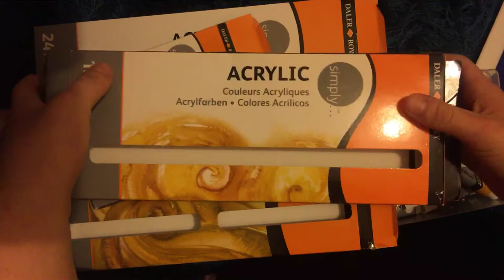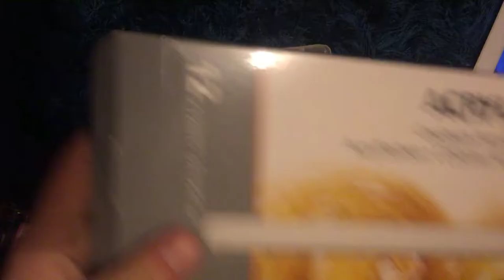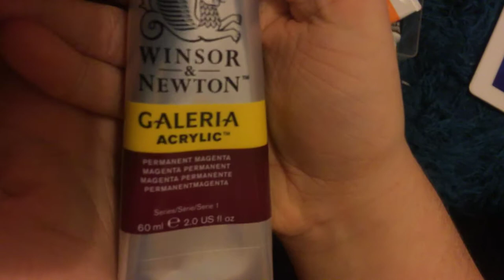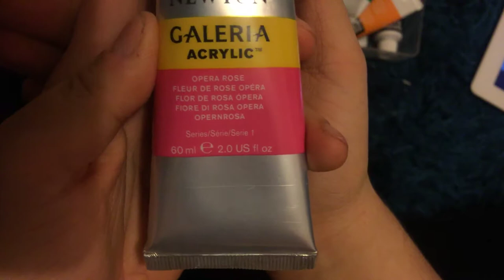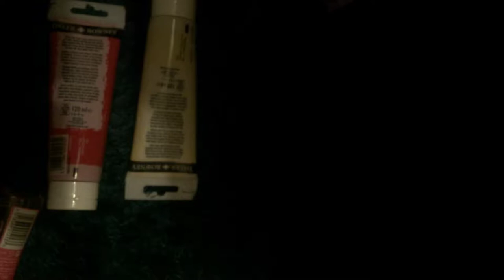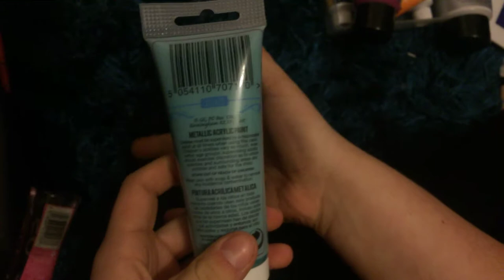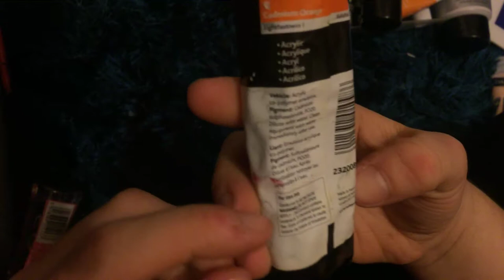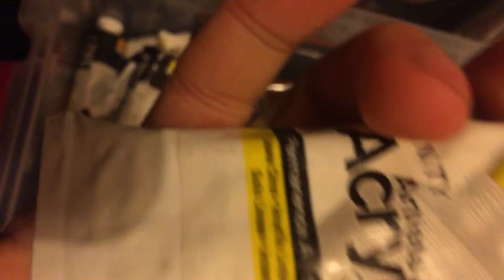Acrylics paint collection :) 🎨🖌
OPEN ME

Quick note: im not trying to brag,I’m not rich and  i either pay for these acrylic myself or found them in the charity shop :)

Hey guys I wanted to show you my acrylic collection of different bands of my acrylics painting that I used on a day to day bases

*graduate acrylic (daler and Rowney)

*Reeves acrylics

*winsor And Newton artist acrylics

*daler and rowney acrylics paints (6,12,24)

*winsor and Newton galeria paints

~draw_me_in_colour